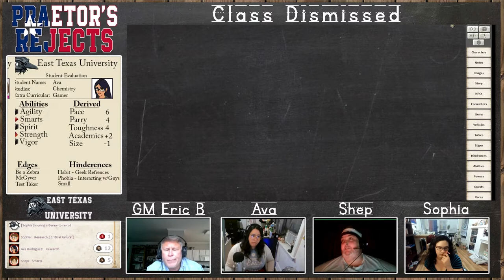Class Dismissed - East Texas University (Episode 14 - Part 3)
While looking for a riualist, Sonia Alvarez, in the Sam Rayburn Library, Ava catches up with Millie, a Guatemalan immigrant who Ava helped get hired. The study group investigates the R. E. Lee Engineering Building, where they encounter strange whispers, a terrified student, and are assaulted by an animated copying machine.

Game Session Name:             Class Dismissed
Episode #:                                 14
Date Played:                             August  9th, 2021
GM:                                            Eric B
Where to find out what shows are "Live" every week

Game Resources